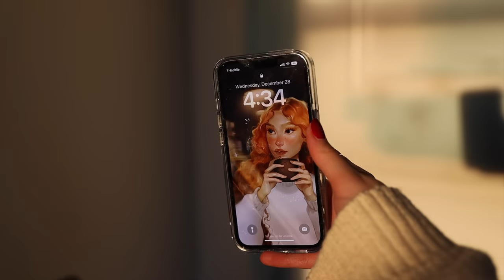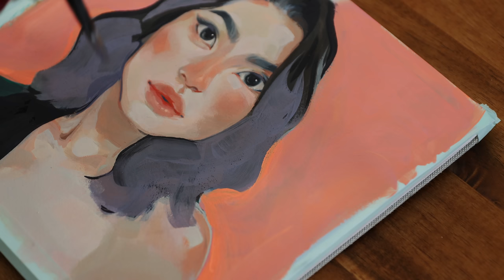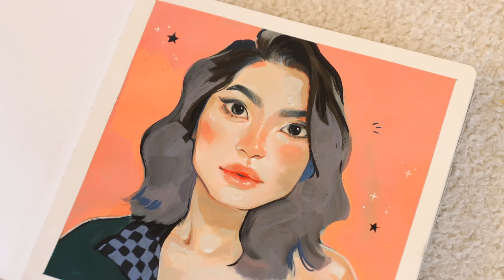WHY I HAVEN'T BEEN PAINTING WITH ACRYLA GOUACHE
Dial up your festive spirit with CASETiFY! Call
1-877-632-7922 for some jingles and giggles.

Hello my friends ✨ Today I wanted to paint something a little different. I haven't used acryla gouache in a while and I was itching to get back into a traditional painting. What are your thoughts on the end result? I am curious to know if you ever feel like I do or if you have gotten to a place where you're satisfied with your style!